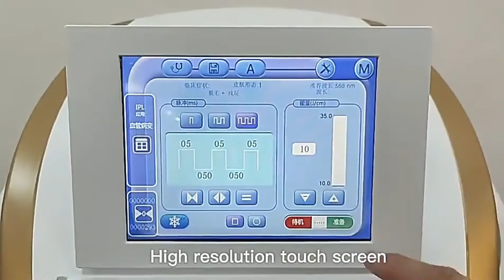M22 Hair removal machine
Fuzhou Chenxing Weiye Electronic Technology Co., Ltd